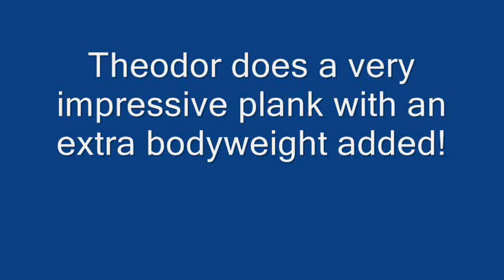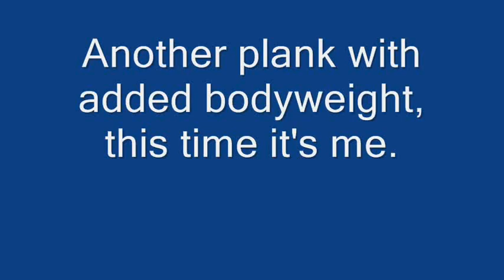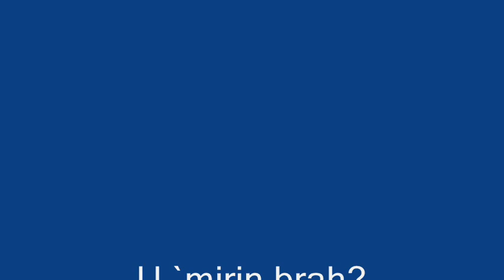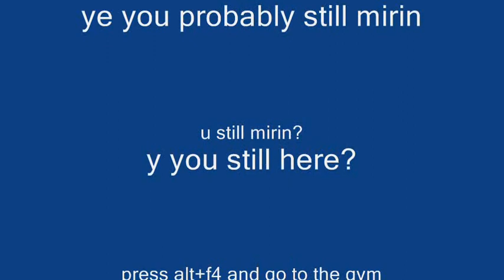Training with Theo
My brother Theodor deadlifts for the first time ever - gets 90 kg.
Also he does a plank with an extra bodyweight added which is quite impressive!